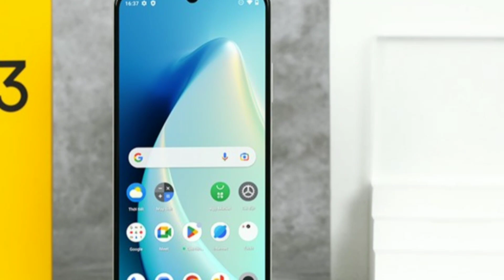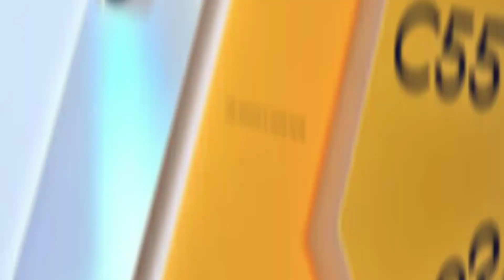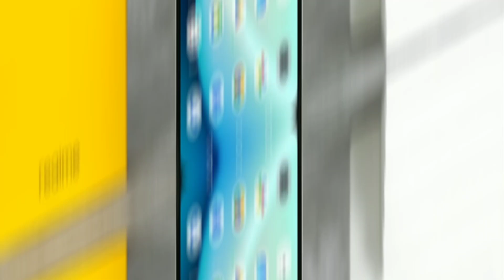10,450 रुपये में 108MP कैमरा वाला फ़ोन, 6GB रैम के साथ realme दे रहा तमाम सारे फीचर्स।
10,450 रुपये में 108MP कैमरा वाला फ़ोन, 6GB रैम के साथ realme दे रहा तमाम सारे फीचर्स।

Hello my yt family welcome to Tech Talk Points

realme c53 mobile me side se back kaise kare,
realme c53 mobile me net nahi chal raha hai,